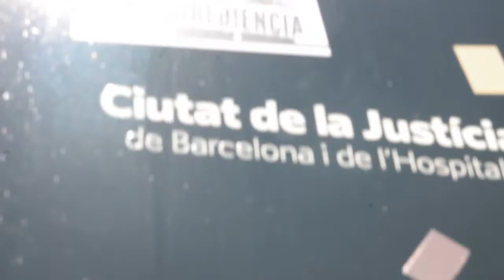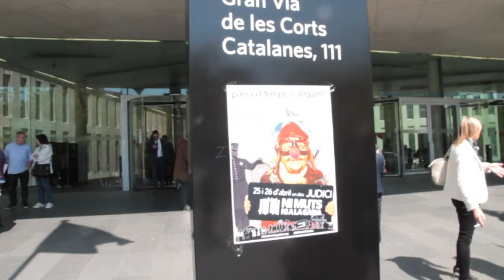Concentració suport "Ni muts ni a la gàbia" abril 2016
Els dies 25 i 26 d’abril  a la Ciutat de la Justícia es va celebrar el darrer judici contra veïns d’Esplugues de Llobregat oposats al projecte urbanístic pla Caufec-Porta BCN des de 1991. Després que més de 70 persones hagin estat denunciades més de 230 ocasions entre 2004 i 2009 per activitats en defensa de Collserola, el 2016 té lloc el darrer judici contra veïns del municipi baixllobregatí. En aquest cas són vuit persones acusades per la Fiscalia d’atemptat contra l’autoritat i desordres públics.

El jutjat penal número 11 de Barcelona ha citat a vuit veïns acusats per la Fiscalia de nou delictes d’atemptat contra l’autoritat i desordres públics així com de vuit faltes de lesions i contra l’ordre públic. La suma total és de 15 anys de presó, penes-multa per valor de 6.300 euros (o bé, 11 mesos i 20 dies de presó) i 5.050 euros d’indemnització a cinc policies locals. Aquestes acusacions es deriven d’uns fets de març de 2009 en què unes 300 persones entren a l’Ajuntament d’Esplugues per denunciar l’ingrés a presó d’un opositor al pla Caufec que acaba sense detencions ni identificacions policials. Set anys més tard vuit persones seran jutjades, cinc de les quals repeteixen en el jutjat després de ser absoltes en un judici pels fets de la manifestació del 6 d’octubre de 2007. Tres d’aquestes persones tenen risc real d’entrar a presó amb demandes de tres anys de presó.